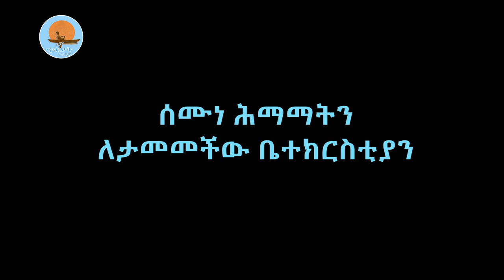የወጣቶች ድምጽ 1/ሕማማትን ለታመመችው ቤተክርስቲያን /ክፍልአንድ /ኖትያት ሚዲያ /notiat media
ትንሣኤ አይቀርም ቅርብ ነው
እየሞተን አንበዛም
ሰንበት ትምህርት ቤቶች ዘመኑን ይዋጁ
ቤተክርስቲያን ሰደት ላይ ነች
የዘር ስልቻ ውስጥ የተወሸቅነ እንኖራለን
የሰንበት ትምህርት ቤት አባል የፖለቲካ ድርጅት አባል መሆን አይችልም
በሕብረት እንቁም
ሐሙስ ሚያዚያ /2014 ዓ.ም